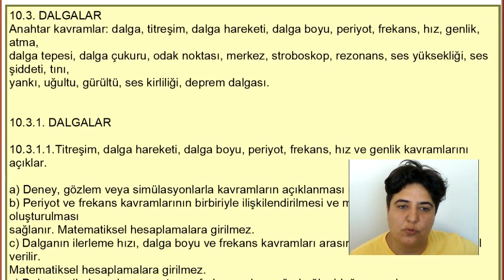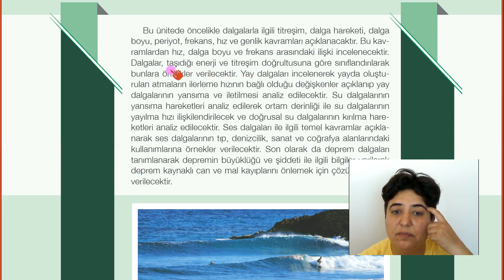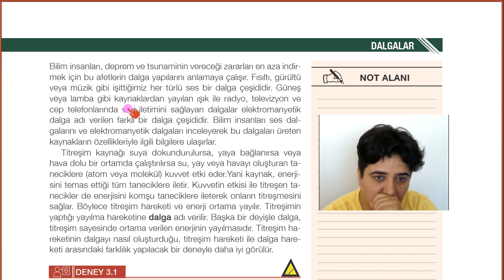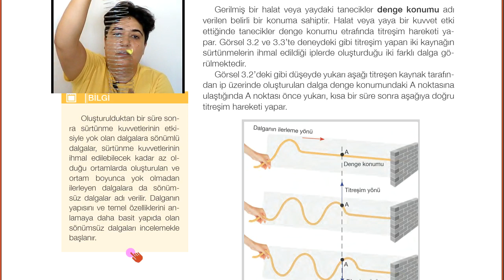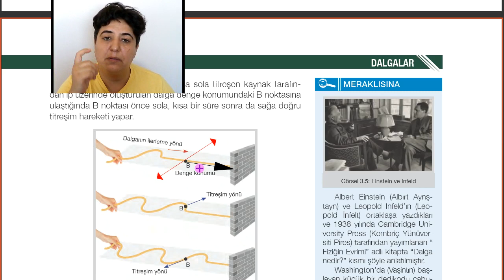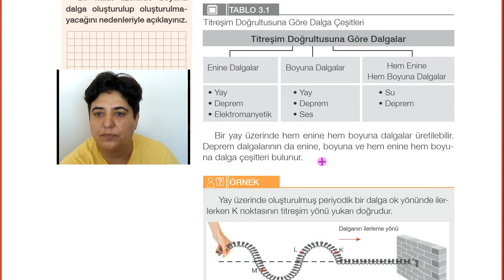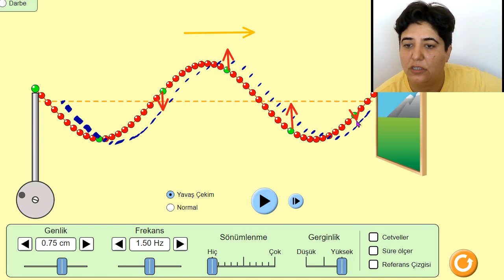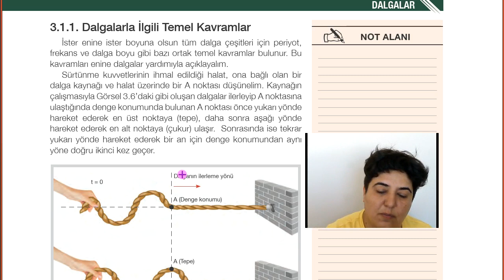DALGALAR-1| TİTREŞİM ve DALGA HAREKETİ | ENİNE ve BOYUNA DALGALAR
Bu süreçte size destek olacak  siteler:

11-12. Sınıflar için Akademik Destek